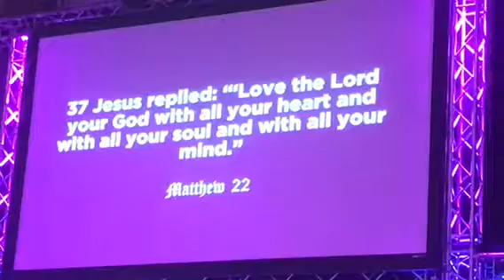A Catalyst Halloween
A documentary of the Catalyst Students Halloween Costume Party created by Andrew Ledford with music by Michael Jackson.